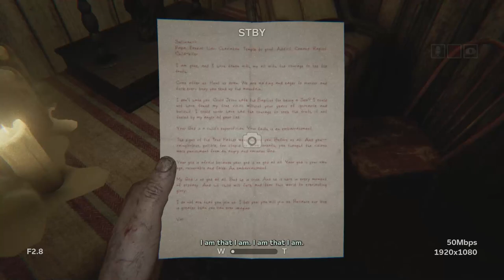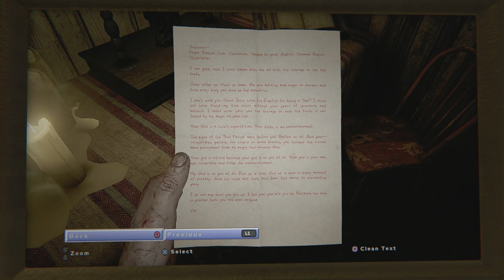Outlast 2: Part 4 | Days of Dread